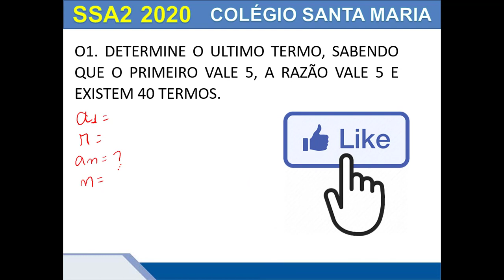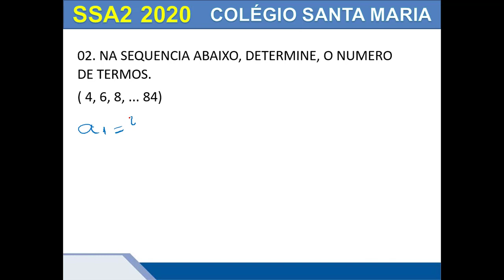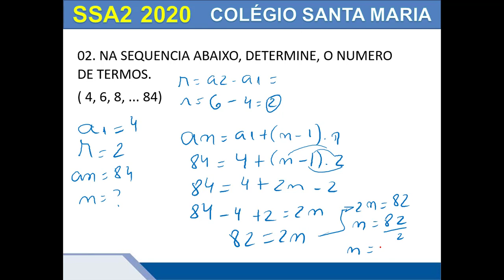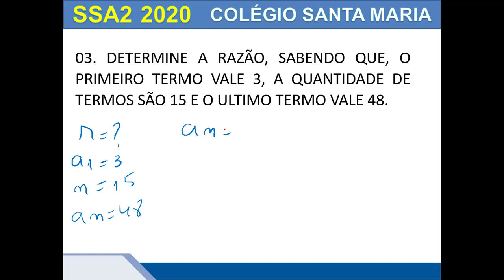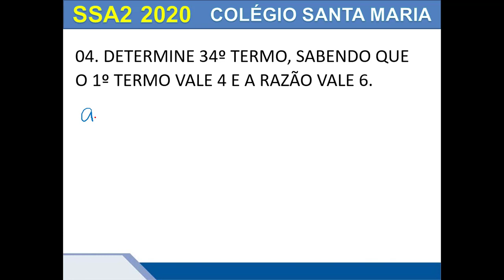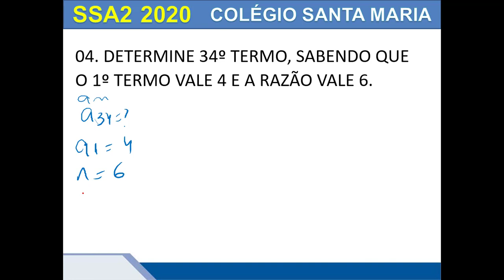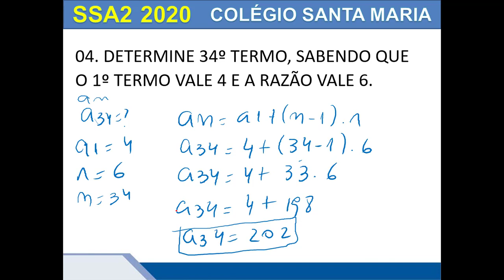PROGRESSÃO ARITMETICA - (COLEGIO SANTA MARIA)